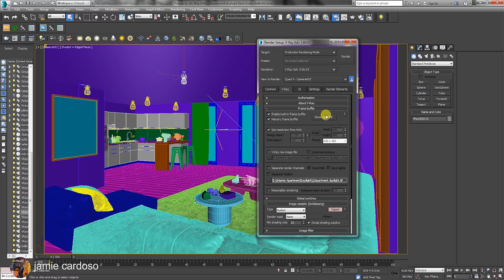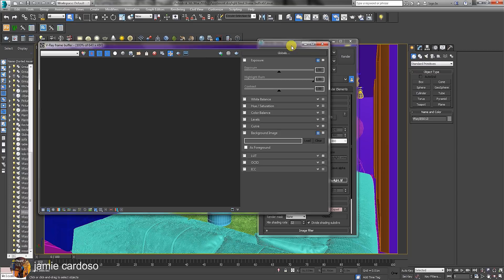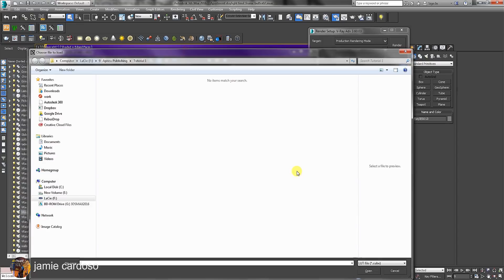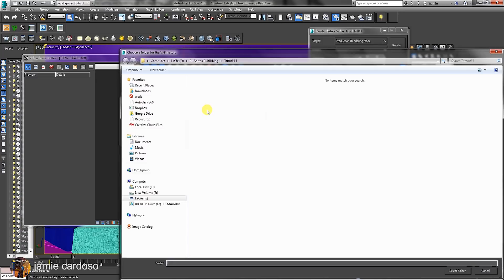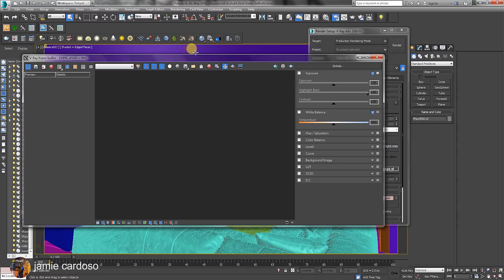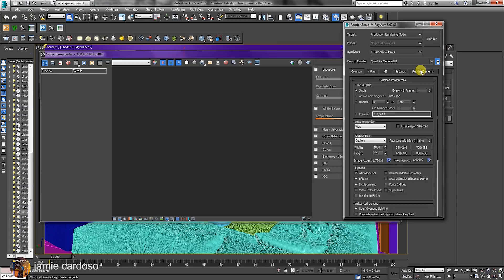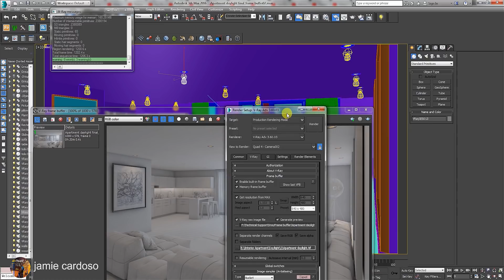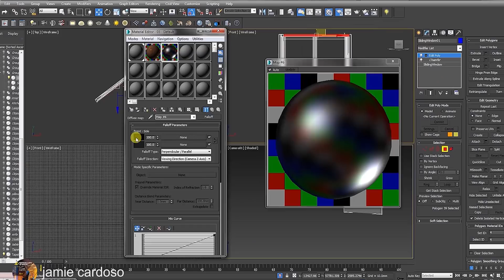3ds max & Vray Frame Buffer settings (custom captions/subtitles)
V-Ray 5 new features under my channel's "Community" tab posts.

This unique video tutorial takes users through important settings such as vray frame buffer history preview functions, image corrections ,vray raw image files,  lens effects, and much more.

Important Terminologies &  Descriptions:

3d Rendering: Is the process of converting the three dimensional (3D) data seen in a 3d scene into 2D image/s (rasterized).
The rasterization process include, the rendering parameters, the rendering engine, lights, 3d models, textures, shaders, and other effects.
3D renders can be a sequence of animated objects/effects/cameras, or a single frame with a still camera and object/s.
The Video depicted here will take you through the process of rendering.

Photorealistic Rendering: Is the Process or Art of making a typical Computer Generated Image/render (CGI) look indistinguishable from a real photo.
To achieve this, users often need to possess the skills and the"eye" to appreciate good photography, cameras, composition, lighting, shaders, materials, 3d modelling, rendering and have some post-production skills.

Architectural Rendering, or architectural illustration/Visualizations, is the art/process of creating two-dimensional images or animations depicting the attributes of an architectural design, while using state of the art applications such as, Autocad, 3ds max, VRay, Cinema 4d, Blender, Maya, Corona, Photoshop, etc

Post-Production: Is the process of creating effects or/and results after (post) the main process.
This terminology can be used to describe the results (post-production) of main processes such as 3d renderings  and/or filming a scene.
The post-production often occurs in applications such as Photoshop, After Effects, Nuke, etc.
The Video depicted here will take you through the process.

V-Ray: Is a rendering engine that uses global illumination algorithms, including path tracing, photon mapping, irradiance maps and directly computed global illumination.
Furthermore, it is used as a commercial plug-in for third-party 3D computer graphics software applications such as 3ds max, Maya, Houdini, Blender, Nuke, etc,  for visualizations and computer graphics in industries such as media, entertainment, film and video game production, industrial design, product design and architecture.

3ds Max: Autodesk 3ds Max, formerly 3D Studio and 3D Studio Max, is a professional 3D computer graphics program designed to create 3D animations, models, games and images.
In addition, it has modelling, animation and movie effects capabilities, frequently used by video game developers, TV commercial studios and architectural visualization studios.
3ds Max also features shaders, dynamic simulations, particle systems, plug-ins, and much more, with its own scripting language.

Adobe Photoshop: Photoshop is a powerful raster based graphics program produced by the Adobe Corporation.
It is widely used for a variety of photo/image editing purposes worldwide. The program has a huge number of filters, functions, plug-ins, scripts, etc.
In addition, there is a huge online support for this software, and countless online sites with tips and tutorials.